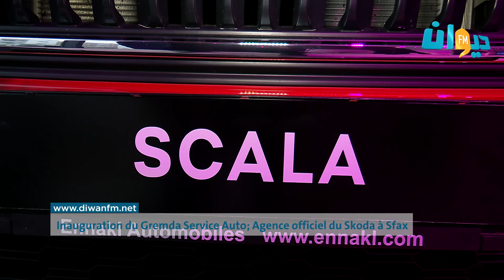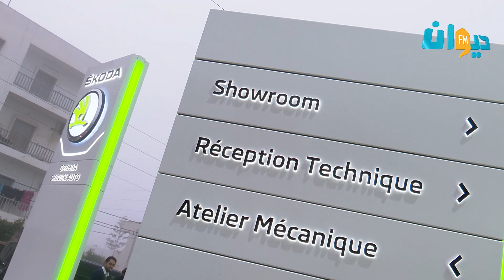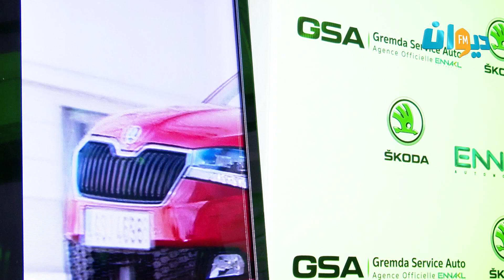Inauguration du Gremda Service Auto; Agence officiel du Skoda à Sfax